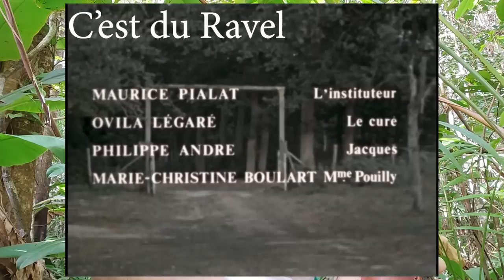Livré pour vous 🧉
Ne suis-je pas immensément bon ?

Sommaire :
00:00 Introduction
6:00 Le mensonge en politique
12:00 Le mérite ça s'hérite pas
21:30 Pour le retour du roi
26:20 Contre la famille, vive l'adoption
33:00 Les filles toutes des...
37:30 Du passé faisons table rase
41:30 l'éternel retour
50:00 Le mal
56:00 Le beau